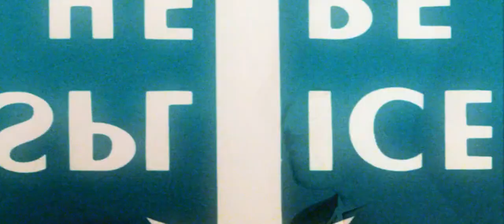KICKROX – Не Отпускай Russian Rock music